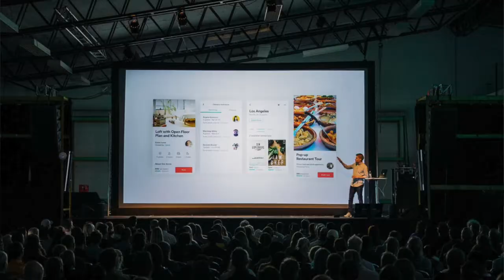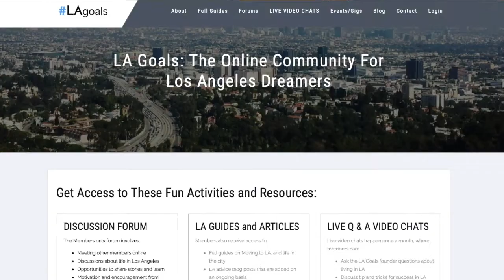3 WAYS TO DEAL WITH CLOSED-MINDED PEOPLE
How To Deal With Closed-Minded People! Today's video is all about how to deal with closed-minded people! One of the struggles I've encountered in chasing my dreams is dealing with closed-minded  or narrow-minded people who refuse to understand anything other than their point of view. I believe there are 3 main ways that you can deal with closed-minded people, which I share in this video :)

Keep chasing those LA goals!

▶ YouTube Schedule
Tips About LA, Advice Videos, and LA life Vlogs

💙 Follow me for inspirational pics and a look at my life in LA on Instagram:

💙 "Like" me on Facebook for the latest news on upcoming videos and life in LA:

⭐ Follow on Twitter for LA tips, LA events, Career tips, and LA living tips:

What lighting do you use? This

What camera do you use for vlogs? This